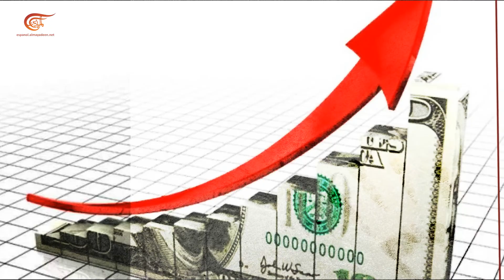Informe de Ali Mortada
auther , Ali Mortada